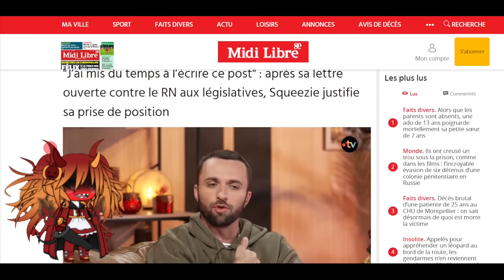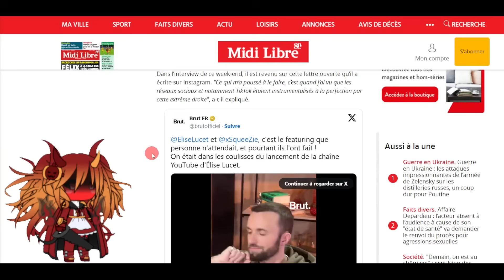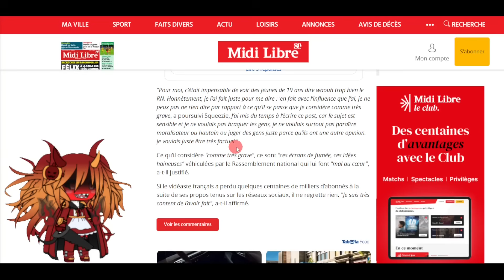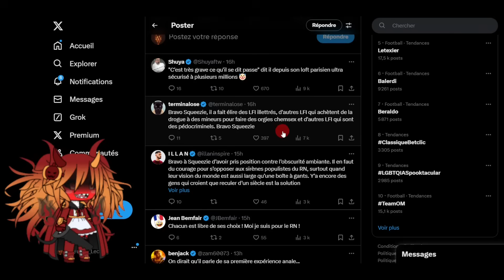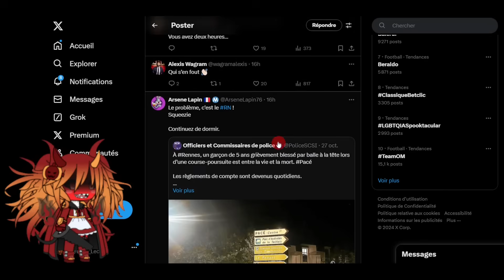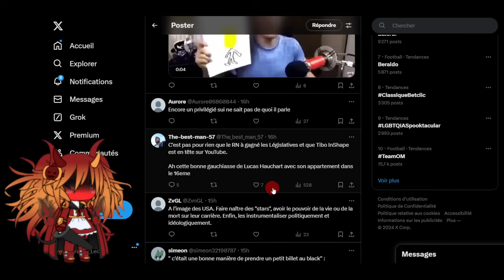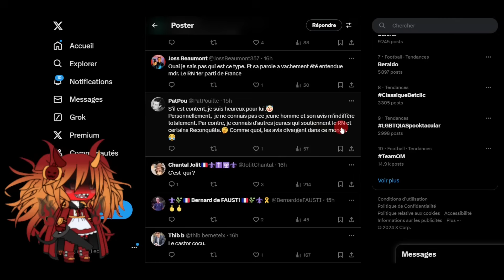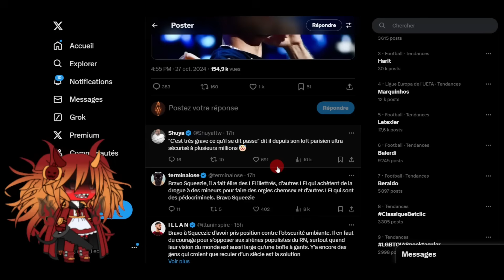Squeezie revient sur les législatives